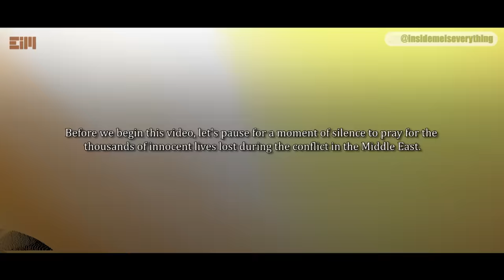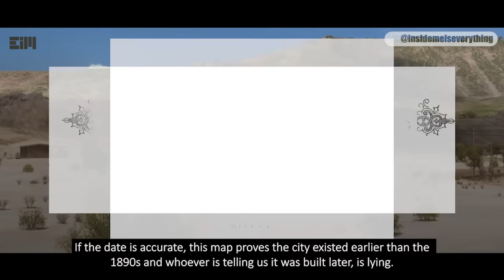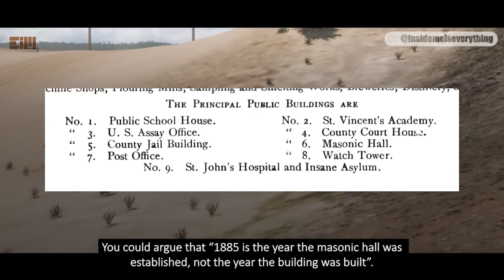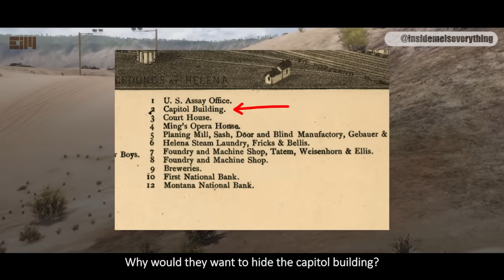THERE IS SOMETHING TERRIBLY WRONG WITH THIS PICTURE